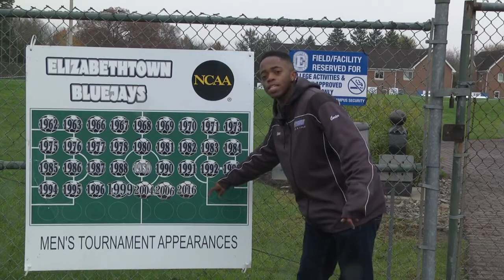Elizabethtown Men's Soccer And Their Goal To A National Championship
Elizabethtown Men's soccer  won their first Landmark conference championship and have punched their bid to the NCAA tournament.